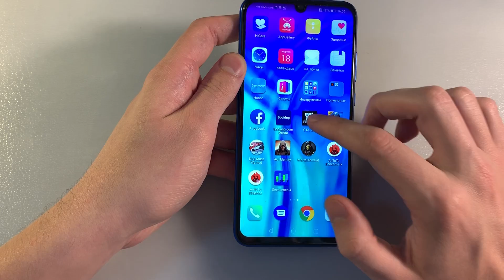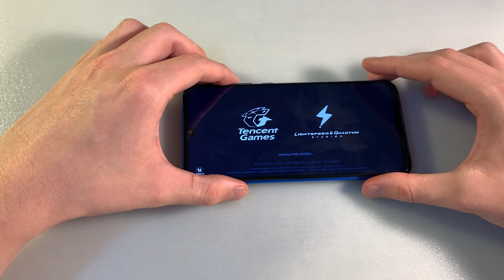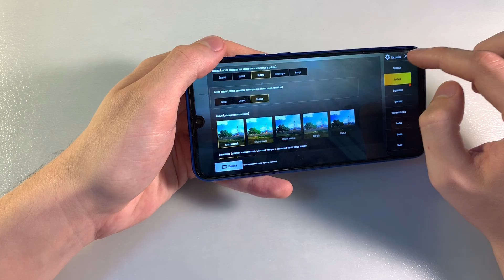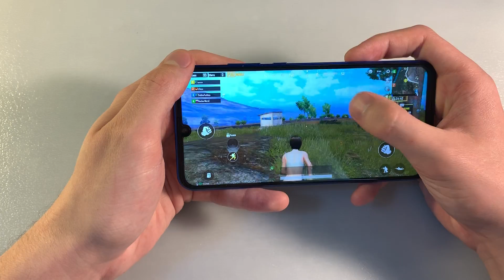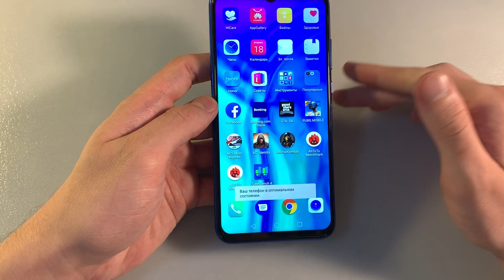Игры Honor 10i (GTA:SanAndreas, PUBG:Mobile, AssassinsCreed:Identity)